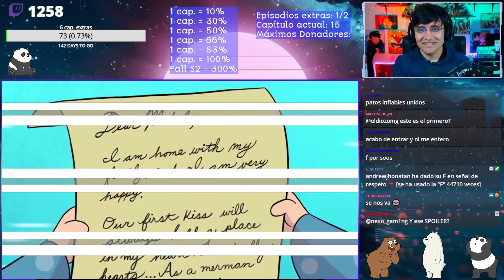REACCIONO A GRAVITY FALLS "INTERCAMBIO DE CUERPOS, SOOS CONSIGUE NOVIA" 🐷 #07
MABEL Y DIPER INTERCAMBIAN CUERPOS Y SOOS CONSIGUE NOVIA GRACIAS A PATO!